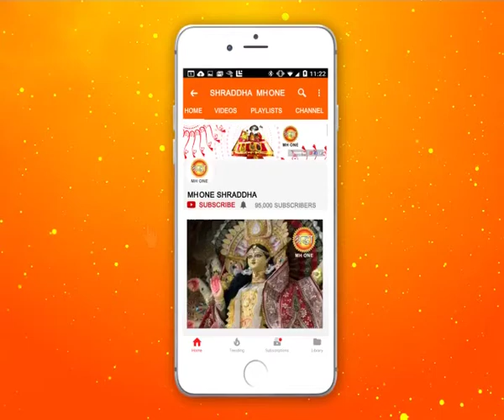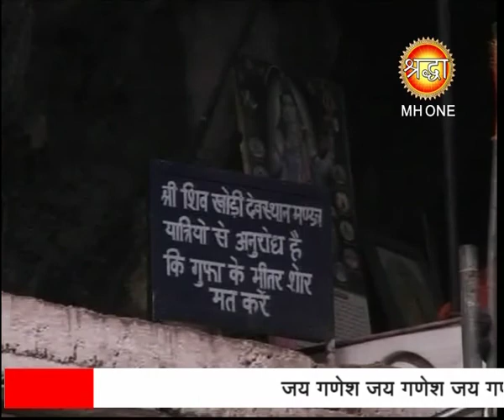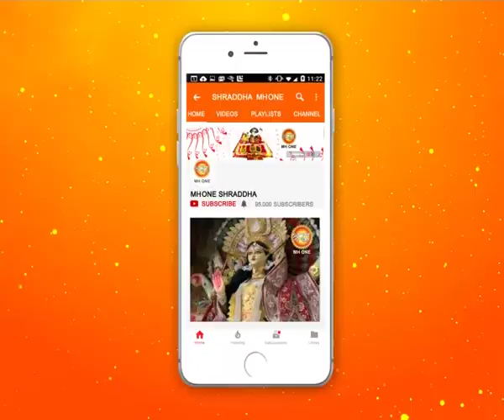शिव खोड़ी सम्पूर्ण प्रातः आरती || Shiv Khori Morning Aarti || 14 February 2019 || Shraddha MH One